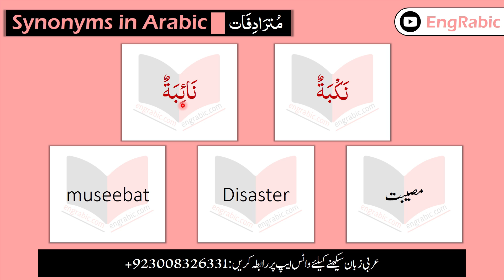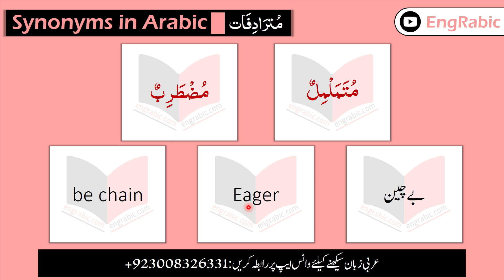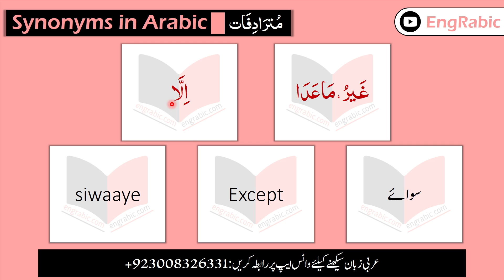Synonyms in Arabic | Arabic Words and Their Synonyms | Arabic Vocabulary Lesson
Watch this video to learn 20 Arabic Words and their synonyms. Synonyms are the words with same meanings. This video will teach you some new vocabulary words.

1000 Arabic Words in English and Urdu